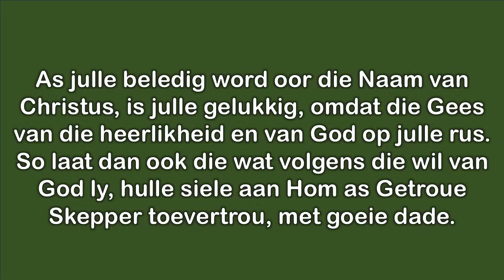'n Teiken op jou rug.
Uit die Woord - Digitaal.